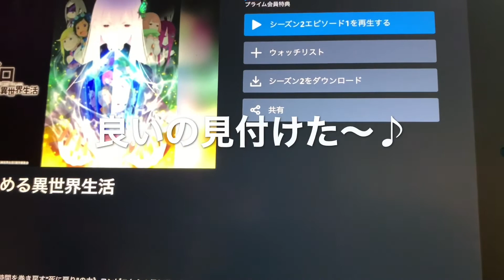2020.8.23 【いわて赤蔵】何もしないで、家飲み【COEDO 瑠璃】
やる事なくて困ったらAmazonプライムだな